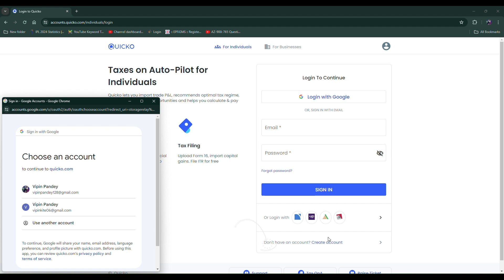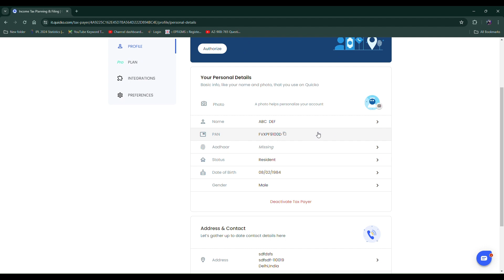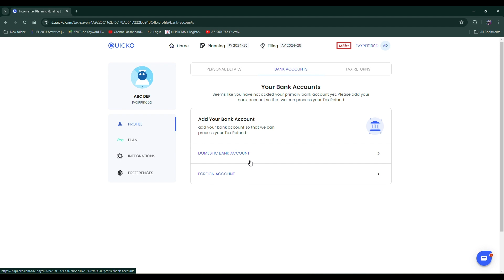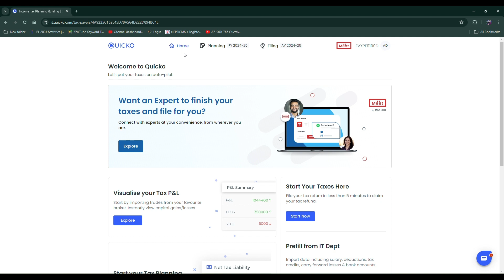file itr free by quicko for individuals and small business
UPL
Wipro
file itr free by quicko for individuals,income tax return,income tax,quicko,income tax returns,how to file income tax return,accounting,tax refund,taxes,income tax return kaise file kare,how to fill itr online,itr kaise bhare,itr kaise bhare?,itr1,itr 1,how to file itr 1,itr 1 meaning,how to choose itr form,itr 1 filing tutorial